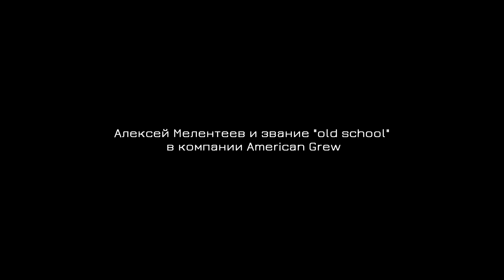интервью с Алексеем Мелентеевым в Kroika barbershop